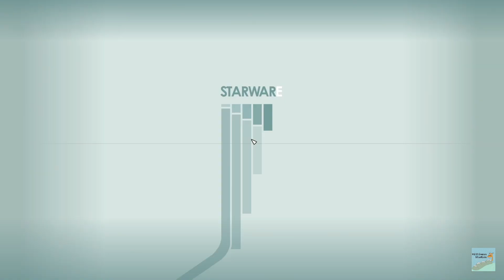Starfield Abandoned Cryo Lab (Ecliptic infested frozen underground facility)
While hunting for a pittoresque outpost location I stumbled upon this abandoned cryo lab. It's a really well done location. Funny jokes on the walls, well dressed up. Had a fun time exploring this maze with all it's caved in corridors and whatnot. Ultimately build my second outpost on this map but near the tower you will see at the very end of this video.